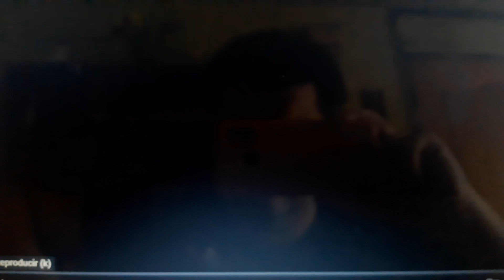Opening to batman forever the arcade game (1996) ps1/psx